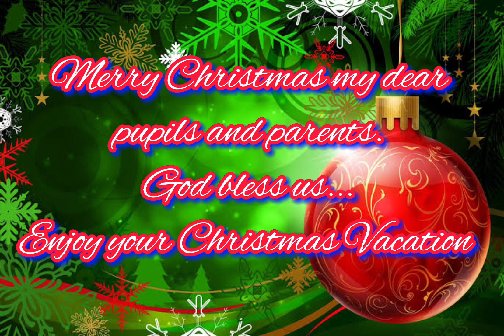SBCES GRADE 3 MOLAVE & NARRA CHRISTMAS PARTY 2022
Teacher Ja Nice